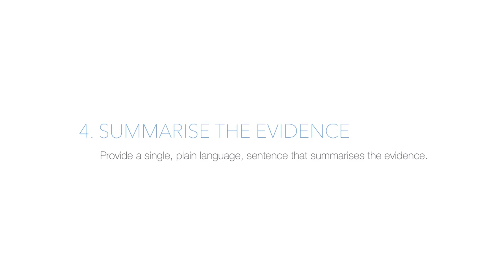Episode 10 − Applied Thinking: On campus